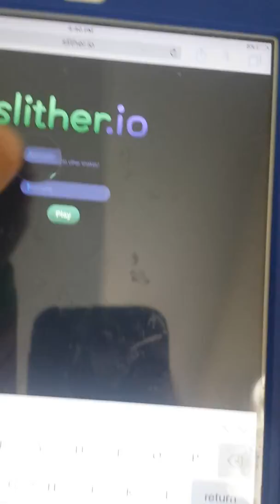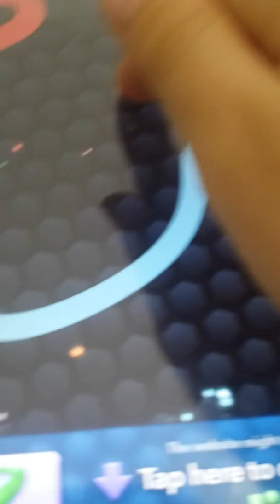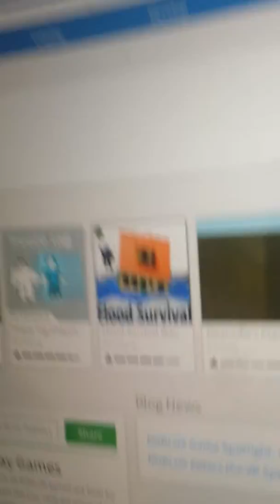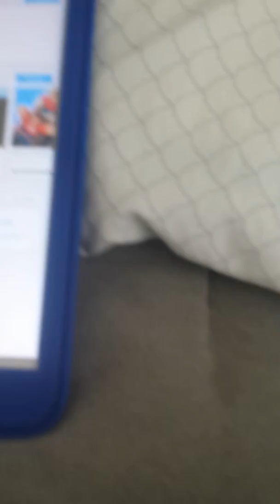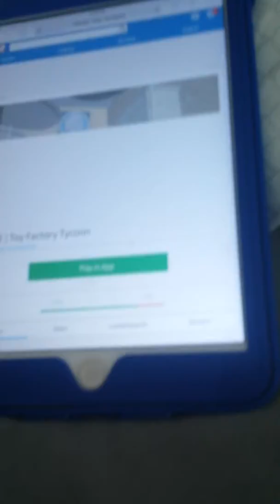Me singing to a song and slitrio